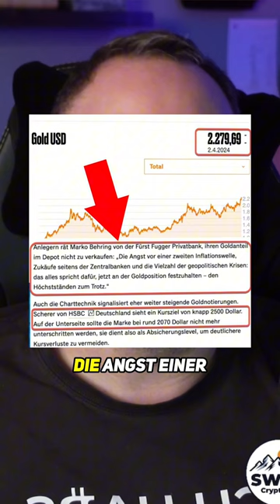Solltest du Gold jetzt verkaufen?! Dieser Experte hat dazu eine klare Meinung!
📈 BÖRSE EMPFEHLUNG:
► Phemex: Premium Partner für Anfänger bis Profi-Trader
► 100 USDT Verlosung pro Monat für neu Registrationen!
► VIP Stufe 1 für 14 Tage!
► Exklusiver Deutscher Support bei uns im Telegram!